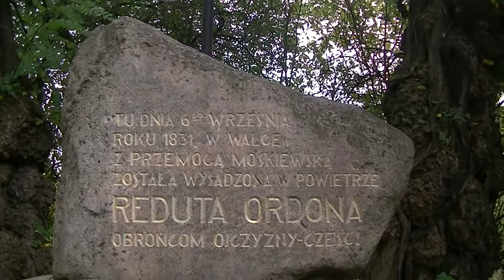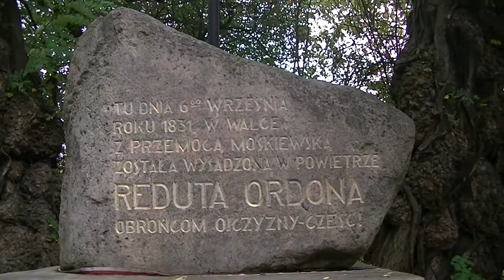FAŁSZYWA REDUTA ORDONA